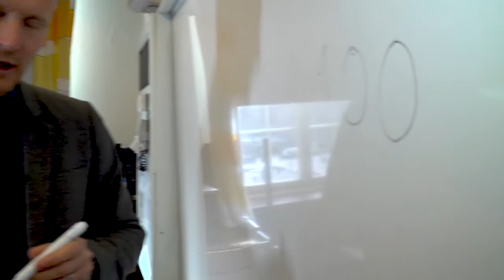Budget med välfärden i fokus - Nyheterna (TV4)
Nyheterna i TV4 från 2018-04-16: Reformer för 2,6 miljarder kronor till utbyggnad av sjukvård, skola, barn och äldreomsorg. Så presenterar regeringen sin vårbudget som läggs fram i dag måndag, men inte helt oväntat kommer redan kritik från oppositionen. Nyheternas Johan Håkansson har tittat närmare på några av de satsningar som görs.